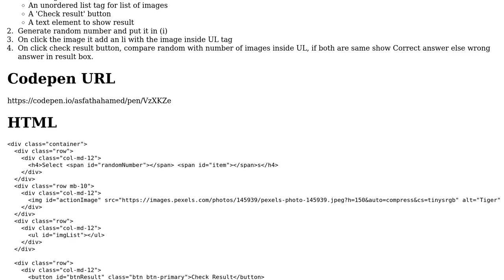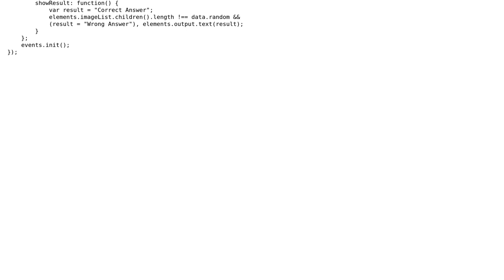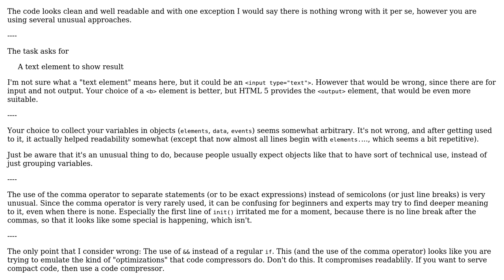Click n times on image to match with random number n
With thanks & praise to God, and with thanks to the many people who have made this project possible! | Content (except music & images) licensed under CC BY-SA | Music | Images & others | With thanks to user RoToRa user Asfath Ahamed and the Stack Exchange Network Trademarks are property of their respective owners. You are responsible for your own actions.